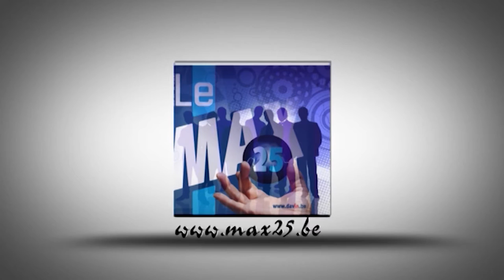Cocktail au Château des Thermes lundi 5 octobre 2015 2ème édition.